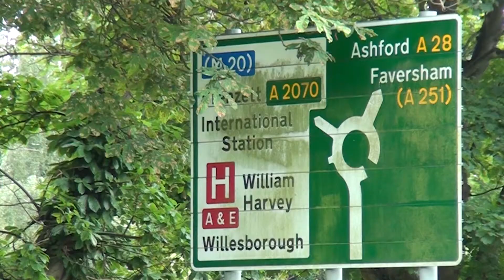Reacties Gasten Limburg Hotel 003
Gasten van het Limburg hotel in Londen vertellen over hun Olympisch moment en gevoel.